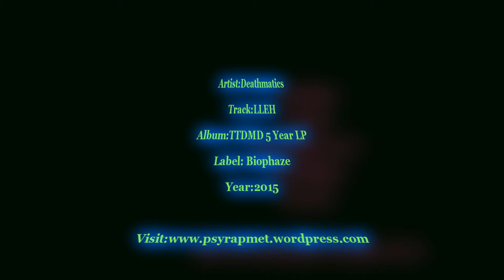Deathmatics - LLEH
Hoy en estos dias de verano, les comparto este album del 5to aniversario de BIOPHAZE, Espero que sea de su agrado, Bueno acabo de instalar un ssd a mi pc, el cual me ayuda a editar un poco mas rapido y espero que eso tambien se note en mis subidas